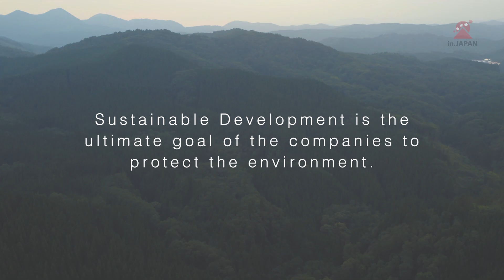The wooden lunch box Magewappa of Odate City, Akita | injapanstories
Ever wonder where this beautiful wooden little lunch boxes came from?

This traditional Japanese craft's history can be traced back hundreds of years ago in Odate City, Akita Prefecture?

The cedar woods are thinly shave and placed inside a boiling water to be more flexible for bending. Not only are these products beautiful but also heat resistant, durable, light weight and has moisture-preserving properties of the that help keep the food fresh subtle and fragrance that compliments many Japanese dishes.

In Japan
Stories from Japan to the world.